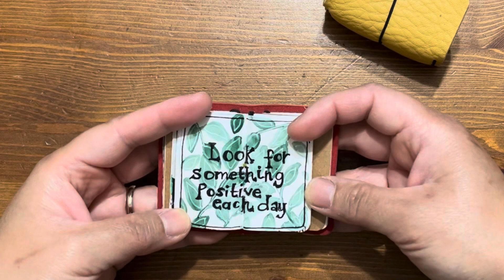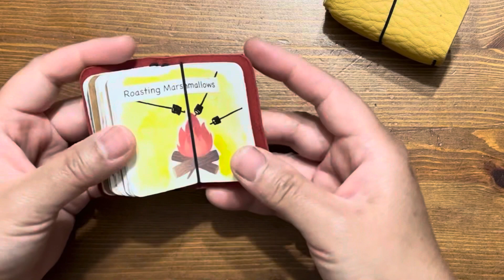Tiny Tn journal flip through #4